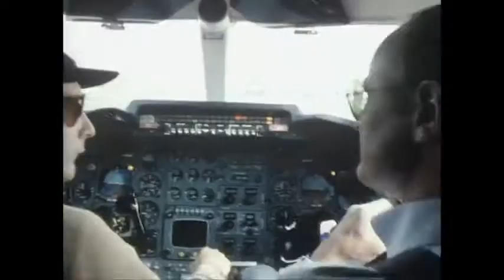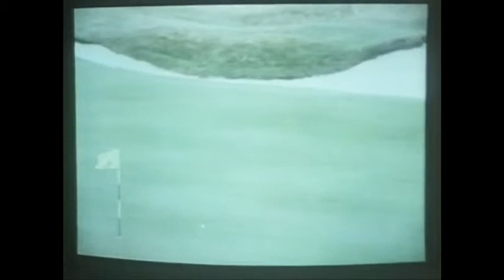SEVE BALLESTEROS 1981 Meets Brian moore